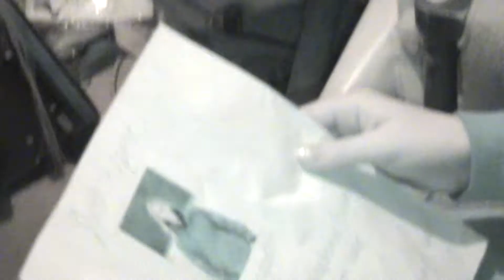The Becoming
yes its is very scary =]